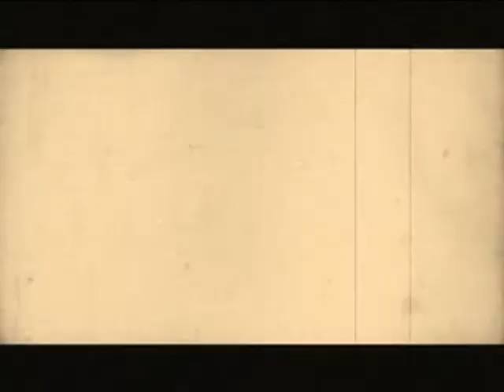Thassos J+Z 2014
zkratka ze zeleného ostrova ...